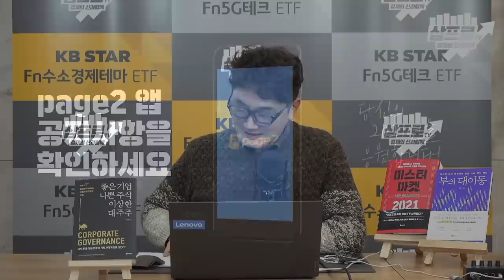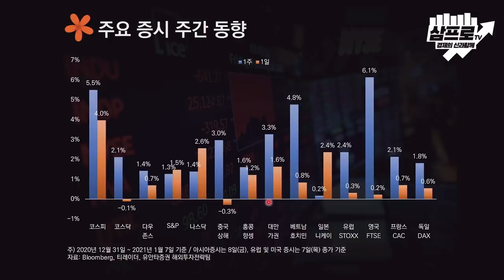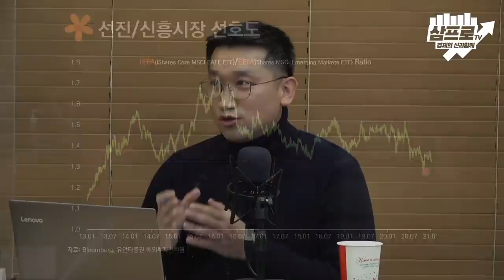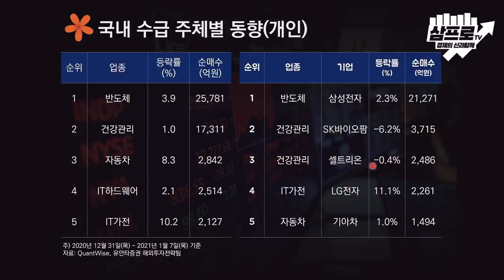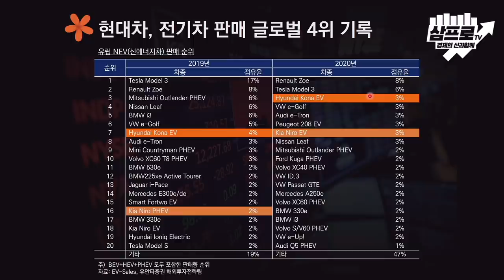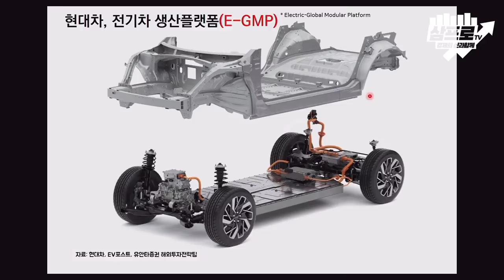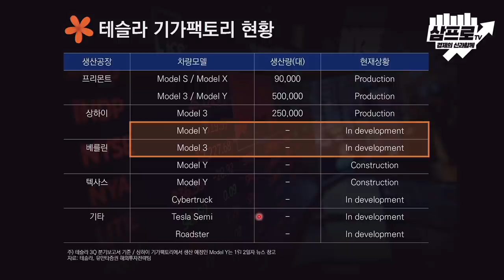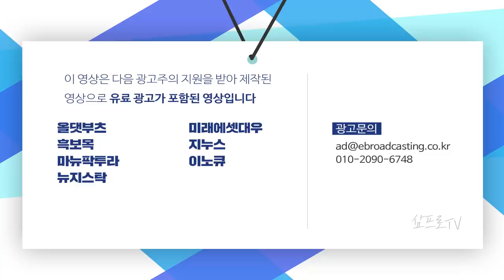현대차, 애플과 전략 제휴 이슈.. 'E-GMP'를 주목하자 f.유안타증권 김석환 연구원